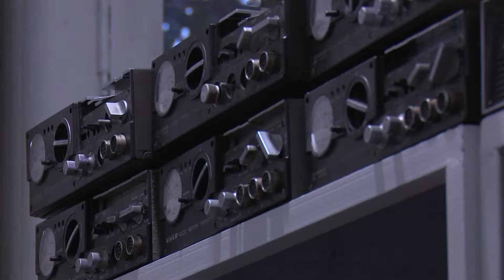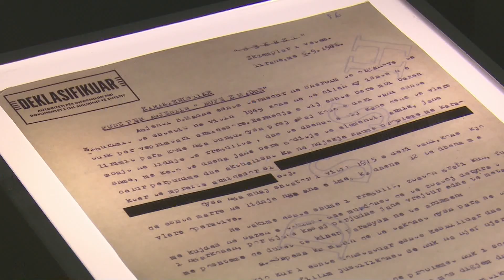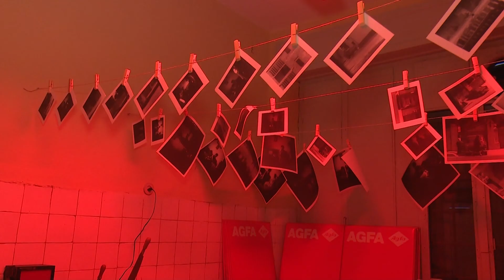HAPET NE TIRANE “SHTEPIA E GJETHEVE”, QENDRA E PERGJIMEVE NE VITET E DIKTATURES KTHEHET NE MUZE LAJM